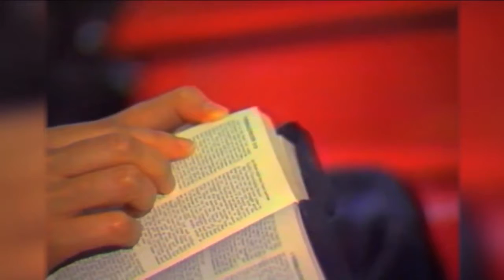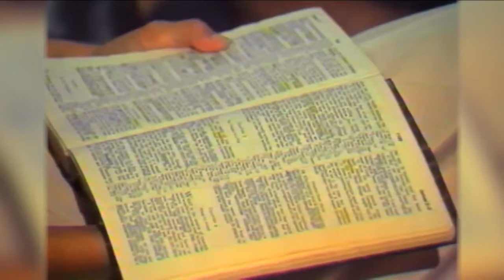4322 La parole de Dieu votre ressource inepuisable 1 - Derek Prince